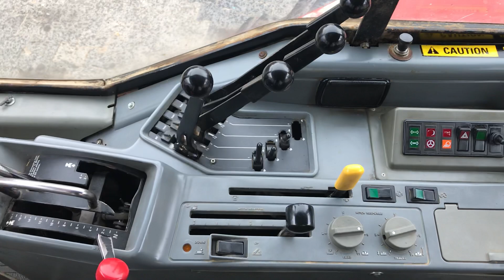CASE Magnum 7130 engine SOUND / review / FOR SALE / na sprzedaż SPRZEDANY / SOLD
Case 7130 świeżo sprowadzony, cały w oryginale, na sprzedaż.

PESTROL Maszyny rolnicze